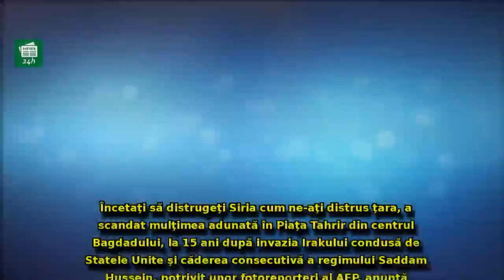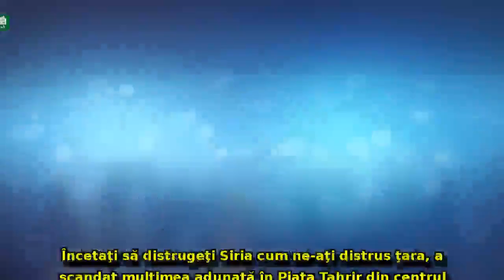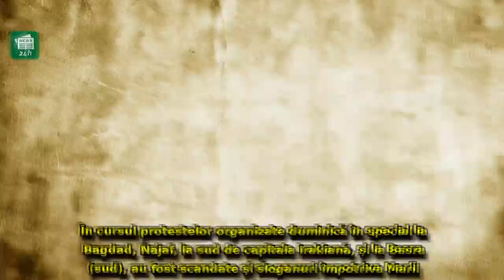Haos și furie la Bagdad, după ce Occidentul a bombardat Siria: Irakienii au dat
Haos și furie la Bagdad, după ce Occidentul a bombardat Siria: Irakienii au dat FOC la steaguri americane - VIDEO